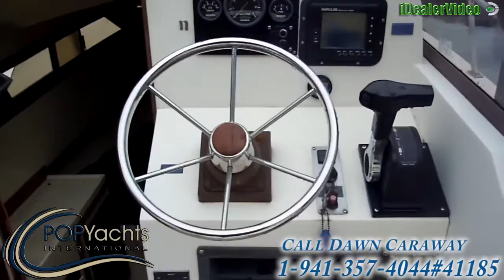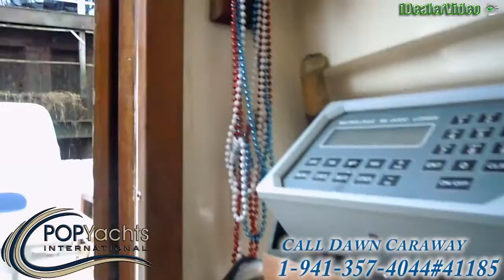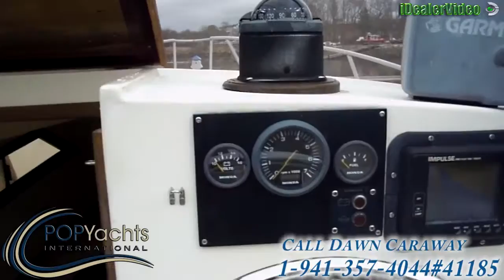[UNAVAILABLE] Used 1988 Mako 24 Walk Around in Gloucester, Massachusetts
1989 Black Watch 26 in Long Island, New York - $15,000

1984 Wellcraft 248 Sportman in Toms River, New Jersey - $12,999

1989 Grady-White 255 Sailfish in Centereach, New York - $16,750

1997 Grady-White 26 Tiger Cat in Keyport, New Jersey - $25,000

1985 Trojan 37 SF (11 meter - Dive Boat) in Key Largo, Florida - $18,500